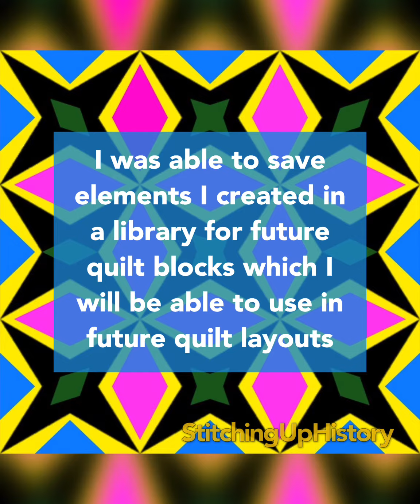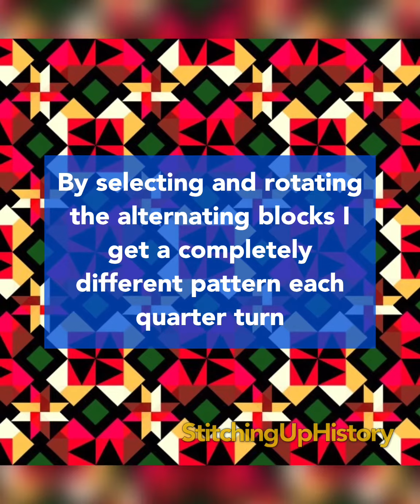Quilt Design Software Review - Quiltler 2 for iPhone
Quilt Design Software Review Quiltler2 for iPhone - Quiltler is a new mobile device quilt design software with robust features that make it my choice for quilt design. One of the things that is really exciting is that you can take your iPhone to the fabric shop or screenshot fabric swatches on websites and integrate the fabric pattern into your block design. There are masks and layers to make geometric blocks and clip art. You can build blocks and then use those blocks to build a quilt, all in one software. This can also be used to export for printing accurate quilt cutting templates, heat transfer appliqué, or fabric printing on inkjet printers or plotters. All on Your phone. Fabulous.